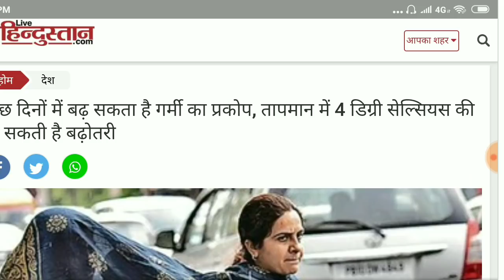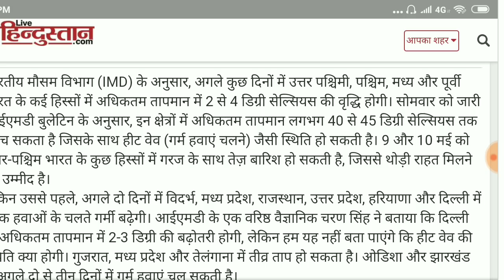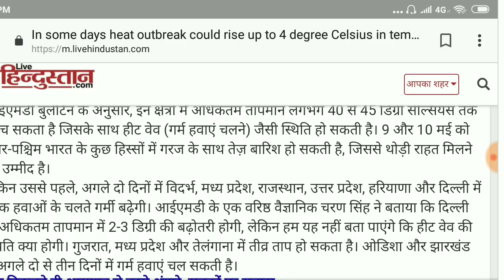आज मौसम विभाग ने जारी की रिपोर्ट| अगले 2-3 दिनों के भीतर आएगी बारिश लेकिन उससे पहले...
मौसम विभाग की रिपोर्ट, आज की बड़ी खबर, नन्यूज अपडेट.

मौसम विभाग ने फिर एक बार चेताया कहा
पहले गर्मी पड़ेगी लेकिन फिर बारिश आयेग
बड़ी जानकारी

Mausam vibhag ki update
Aaj barish hogi ya nahi
Aaj ka tapman,

मौसम विभाग :- हाई अलर्ट ।
7 से 12 मई तक आएगा तूफान , भयंकर तूफान आने की मौसम विभाग ने जताई आशंका ।
भीषण चक्रवाती तूफान के रूप में आएगा ''फानी'' । कई बड़े क्षेत्रो में बरपायेंगा कहर । ओडिशा के बाद बदल दी फानी ने दिशा । फानी , बंगाल की खाड़ी से उठा हुआ है तूफान खतरनाक तूफान ।

सावधान !!
हाई अलर्ट .

जानिए कहाँ कहाँ आने वाला है तूफान ? पूरी जानकारी ।।

यहाँ आएगा तूफान :-- उत्तरप्रदेश ,बिहार ,उत्तराखंड ,झारखण्ड़ ,सिक्किम , मध्यप्रदेश ,अरुणाचल प्रदेश में आएगा तूफान । इन क्षेत्रों में रहिएगा 12 मई तक सावधान !!!

7 से 12 मई तक चेतावनी

भीषण चक्रवाती तूफान फोनी के शुक्रवार को ओडिशा के पुरी में दस्तक देने की आशंका के मद्देनजर रक्षा बलों को हाई अलर्ट पर रखा गया है, शैक्षणिक संस्थानों को बंद रखने के आदेश दिये गए हैं और तटीय जिलों में रह रहे हजारों लोगों को सुरक्षित इलाके में पहुंचाया गया है. वहीं इसका असर उत्तर प्रदेश, बिहार, उत्तराखंड, झारखंड, पश्चिम बंगाल, सिक्किम और तमिलनाडु और पुडुचेरी में भी दिख सकता है. इसको लेकर मौसम विभाग (IMD) ने उत्तर प्रदेश के किसानों के लिए चेतावनी भी जारी की है. मौसम विभाग की ओर से जारी चेतावनी में कहा गया है कि प्रदेश में 7 और 8 मई को तेज हवा और बारिश की संभावना जताई गई है. तो इस प्रकार से था वीडियो अच्छा लगा हो तो like व Share करे ।

16vमई खबर !

Thanks

Other Information Get You ..

तेज तूफान,महावत,चक्रवात सभी एक साथ 6 दिन रहिएगा सतर्क, बहुत ही बड़ा तूफान ।
सभी लोग देखिये ।

देश मे आने वाला है भयंकर तूफान ।
विभाग की चेतावनी जारी !!!
भयंकर तूफान !!
मौसम विभाग का हाई अलर्ट :- 7 बड़े राज्य में भयंकर 7 से 12 मई तक आएगा ।

तूफान ! सावधान ! महाराष्ट्र , गुजरात, राजस्थान ,यूपी समेत 7 बड़े राज्य होंगे अंधड़ से प्रभावित । कुदरत बरसाने वाला है कहर !

भयंकर तूफान , भयंकर खबर । बारिश के साथ आएगा तूफान ।
16 मई तूफान खबर !
मौसम विभाग रिपोर्ट :- 7 बड़े राज्यो में हाई अलर्ट । पिछले कुछ दिनो मे अंधड़ व बारिश कई प्रकार की हानि हम को देखने को मिली । आने वाले कुछ दिनों में भी इसी प्रकार का वातावरण हमको देखने को मिलेगा । इसलिए हमारी तरफ से हाई अलर्ट जारी किया जा रहा है जहाँ पर आप सतर्क रहियेगा । उतर प्रदेश ,गुजरात, महाराष्ट्र ,ओडिशा ,राजस्थान, मध्यप्रदेश , कर्नाटक ,आंध्र प्रदेश ,केरल ,तेलंगाना ,पंजाब , उत्तराखंड ,हरियाणा ।

1. खुली जगह में तूफान आने के समय रहे ।
2. सुरक्षा के आपके पास जो भी तरीके हो वह तैयार रखे ।
3. हाई अलर्ट में आप पहाड़ वाली जगह पर न जाये ।

Like करे ।

This Video Is Mosam Information. Public Information. Latest Mousam Vibhag RIport Agami 6 Day In Risk Day Because Tufan And Rain In 7 State .All 7 State In India . uttar Bhart me aagami 6 Din Kafi Khatarnak Honge .Kyoki 6 dino me Kudrat Purn Rup Se Apna kahar Batayega . isliye Vibhag Ne Alert Jari kiya. Main Vibhag RIport Savdhan . Difficult Day Later 6 Day. High Alert ...

Exclusive News